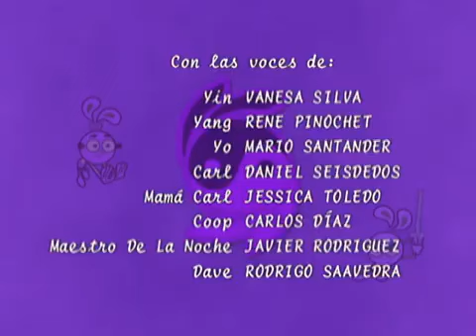Yin Yang Yo! - Capitulo 9 - La vieja escuela - Historia de un juguete Español Latino